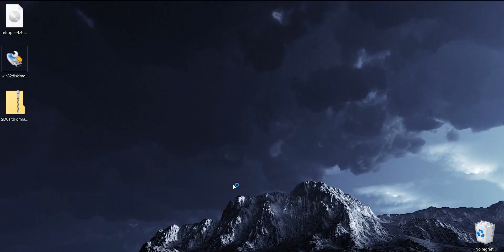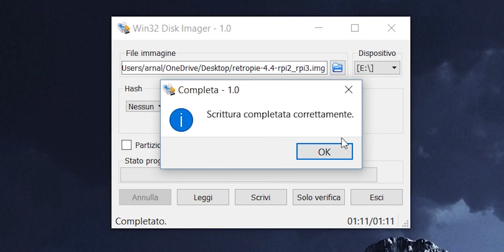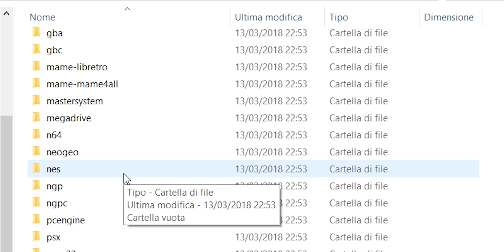Installare Retropie su Raspberry Pi TUTORIAL ITA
Oggetti che ho utilizzato nell'installazione:

Penna USB
Scheda Mini SD
Joypad PS3

Con questo tutorial interamente in italiano sarete in grado di installare Retropie sul vostro raspberry pi e godervi ore ed ore di divertimento.
                               Trovami su Facebook